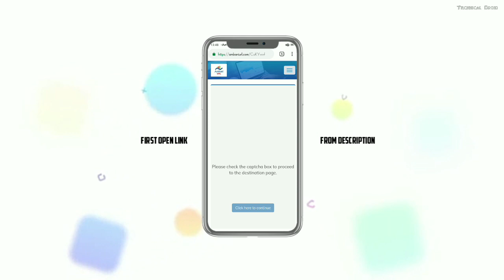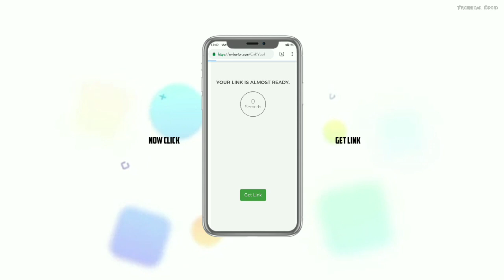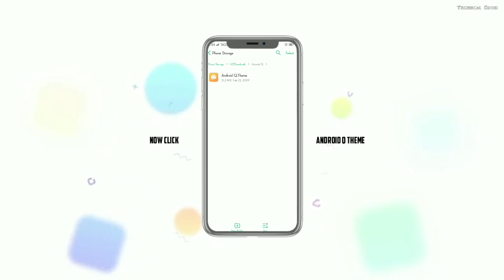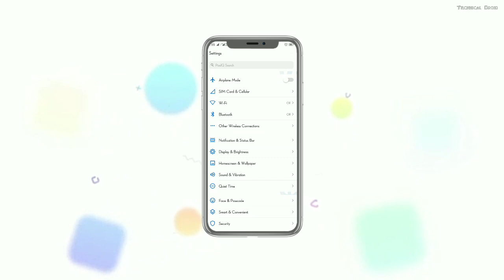Pure Android Q Theme For All Realme & Oppo Devices || Realme & Oppo New Themes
Welcome To Technical_Droid

Here comes Android Q Theme All Realme And Other Oppo Devices

• Download links •

l use Realme C1

Technical droid is a multi-platform technology Channel. We tell stories and make videos for everyone, not just for techies. And we post them everywhere.